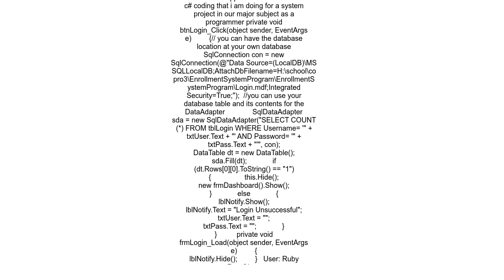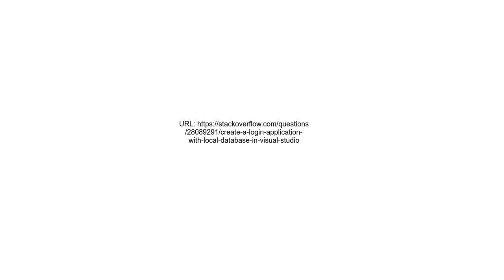Create a login application with local database in visual studio